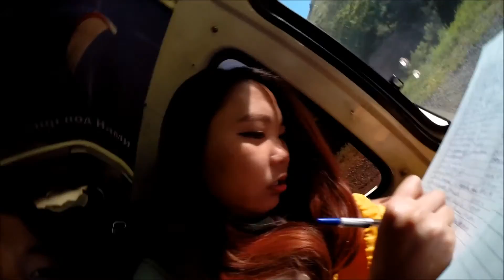[Travel in Kazakhstan] Ushkonyr Paragliding Ушконыр Параплан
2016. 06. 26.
Kazakhstan Ushkonoyr Paragliding